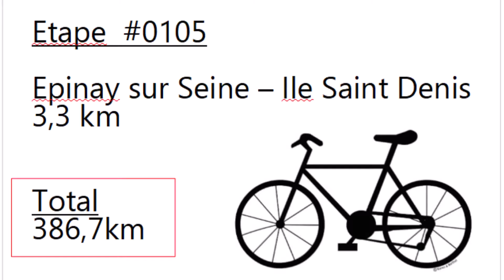#0105 - 93 - Epinay sur Seine - Ile Saint Denis - 3.3 km (386.7 km)